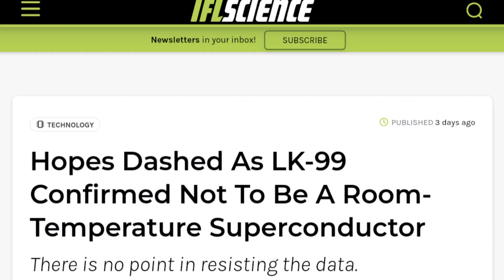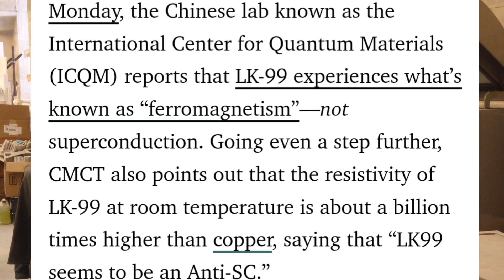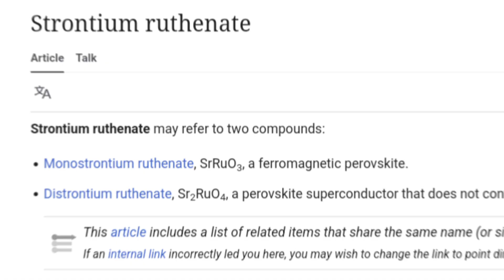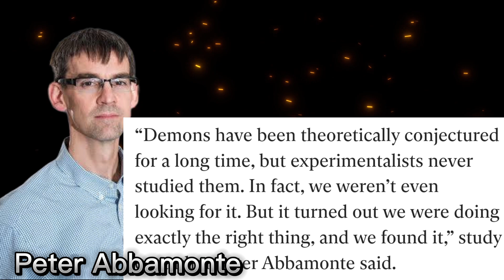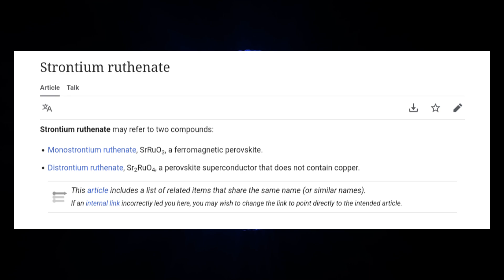Researchers found "Demon" particles inside a superconductor || LK-99 ISN'T a Superconductor but...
Scientists have finally found a “demon” subatomic particle that was predicted to exist nearly seven decades ago and speculated to play an important role in the behaviours of a range of metals and alloys, including superconductors.

Physcist David Pines in 1956 theorised that electrons, which normally have a mass and negative electric charge, can under some conditions combine to form a composite “demon” particle that is massless, neutral and does not interact with light.